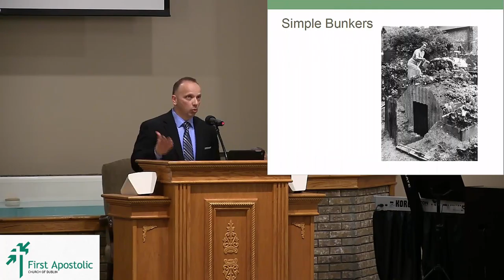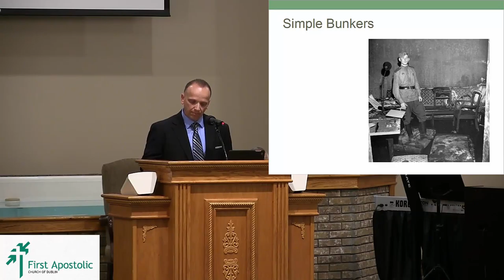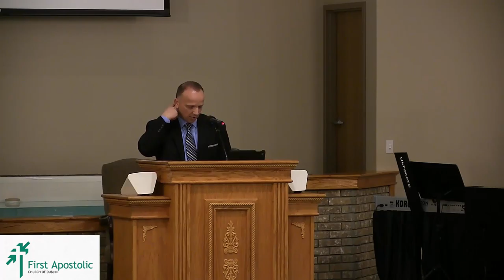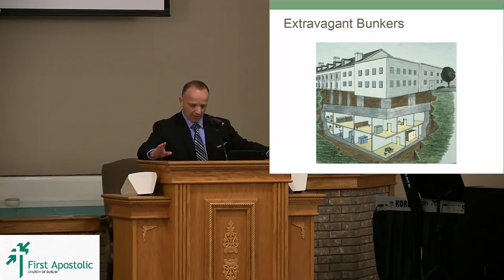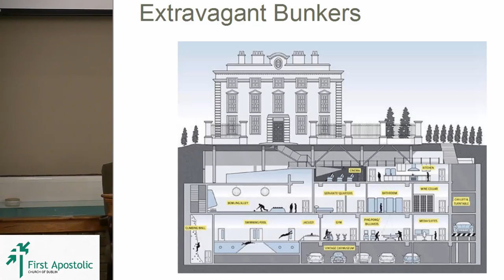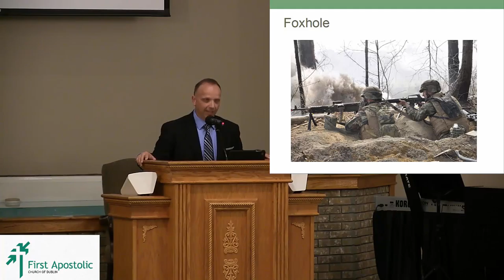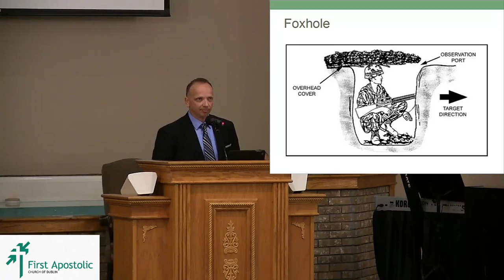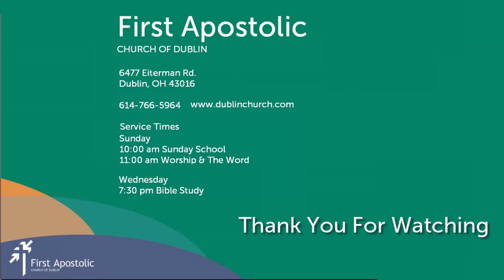The Bunker - Timothy Evans (4/13/16) Dublin, Ohio church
First Apostolic Church of Dublin (Ohio)

Service Times
Sunday
Sunday School 10:00 - 10:45 am
Worship/Preaching of the Word 11:00 am